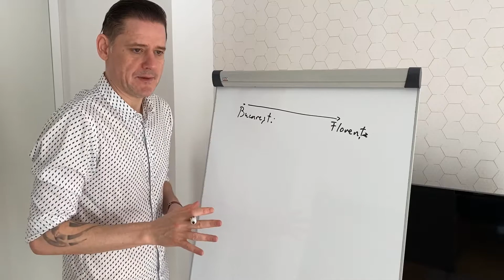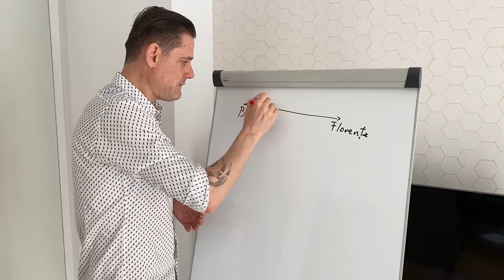Dialog cu mine insumi despre schimbare